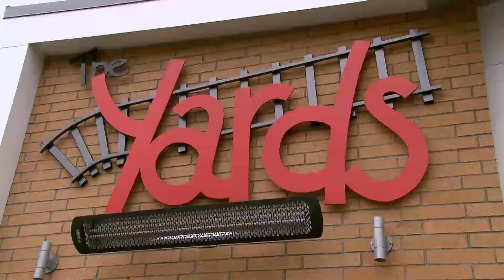KSPS It's My Station: Adam Hegsted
Share your story

Chef, restaurant owner and KSPS public TV supporter Adam Hegsted describes how KSPS programming reflects his philosophy of seeking authenticity in all things.